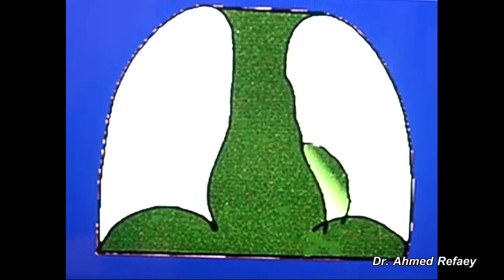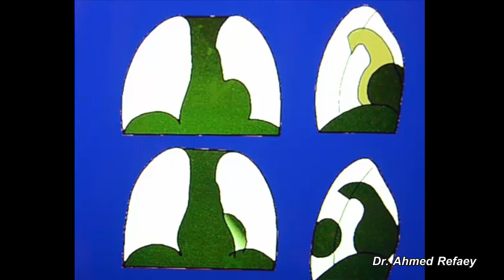Capsule : 7 - Mediastinal masses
Dr. Ahmed Refaey